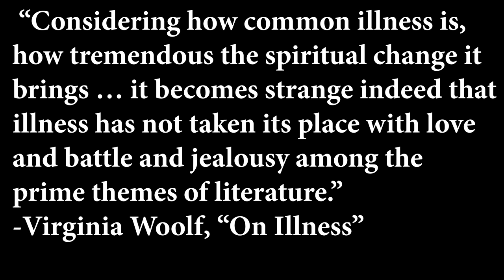On Disease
Greetings to my brand new -itis.
In which John discusses illness, and his experiences with it, and the way we imagine disease.